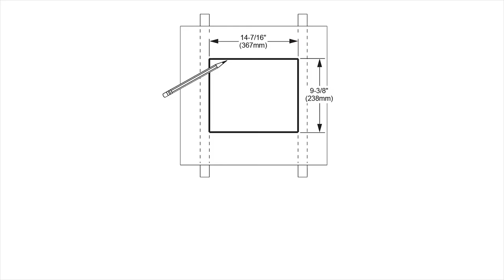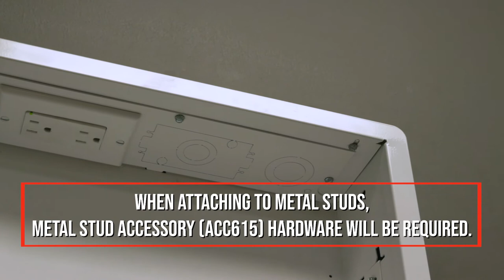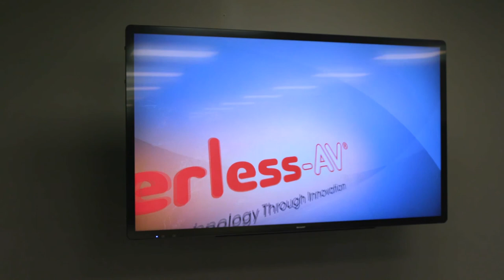Installation Video: In-Wall Box & Serviceable Mount for Collaborative Conference Rooms